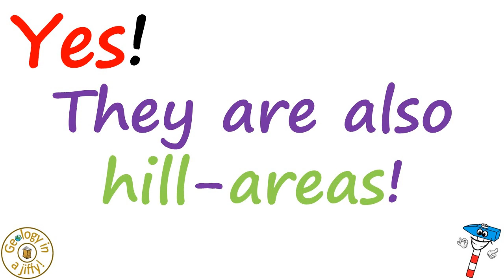Are mountains funny?